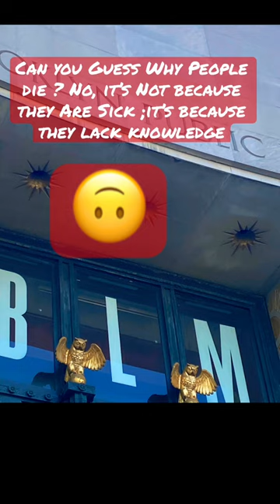What A Brooklyn Library Looks Like